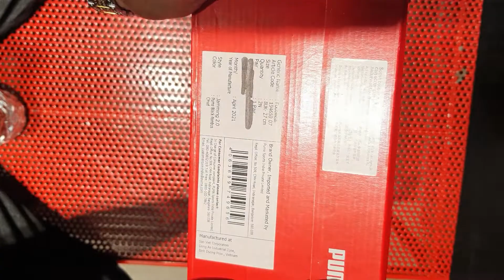unboxing puma jamming 2.0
PRODUCT STORY
Avant-garde design meets advanced technology in these visually striking, high-performance running shoes from the Jamming family. A midsole packed with mini beads in a soft-touch shell combines ultimate cushioning with aesthetic interest, while an exaggerated clamshell collar makes for easy on and off and creates a dynamic, contemporary silhouette.

DETAILS
Low boot
Clamshell collar construction for ease of entry and enhanced fit
TPU cage
Midsole made with comfortable beads enclosed in a soft-touch casing
PUMA Formstrip at lateral side
PUMA Cat Logo at tongue